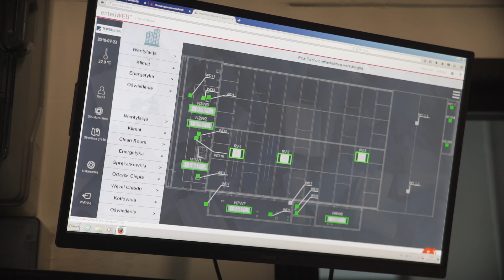Jak produkowane są przedmioty z silikonu? - Fabryki w Polsce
Trwałość, odporność na rozdzieranie i temperaturę. Czystość, estetyka oraz właściwości elektroizolacyjne. Oto kilka z powodów, dla których różnorodne branże przemysłu korzystają z silikonu. W najnowszym odcinku programu „Fabryki w Polsce” przedstawiamy proces produkcji tego materiału.

Nasza kamera zagościła w fabryce Topsil Global. To lider na polskim rynku przetwórstwa silikonów, z ambicjami znalezienia się w czołówce europejskich firm tej branży. Obecnie produkty spółki są eksportowane do czterdziestu krajów na całym świecie.

Produkty grupy trafiają do różnorodnych gałęzi przemysłu. Z silikonu wytwarzane są wyroby dla niemowląt i matek karmiących czy produkty dla branży medycznej i farmaceutycznej. Topsil Global dostarcza także swoje wytwory dla branży AGD, automotive czy przemysłu elektrycznego. Warto zauważyć, że firma zaopatruje takie marki jak Philips czy Bosch.

W fabryce Topsil obrabiane są silikony i termoplastyczne elastomery. – Przetwarzamy je za pomocą dwóch głównych technologii: wtrysku i wytłaczania. Do prób, testów i prototypów nadal stosujemy też czasem tradycyjną technologię formowania tłocznego na prasach wulkanizacyjnych. Jednocześnie eksperymentujemy z najnowszą technologią druku 3D, która w niedalekiej przyszłości może zrewolucjonizować przemysł przetwórczy – informuje firma na swojej stronie internetowej.

Pracownicy polskiego producenta realizują takie procesy jak: wtrysk materiałów termoplastycznych, wtrysk 2K LSR+TP, koekstruzja silikonu, wytłaczanie materiałów termoplastycznych, formowanie tłoczne za pomocą pras wulkanizacyjnych czy wytwarzanie mieszanek silikonowych HTV.

Warto zauwżyć, że od 2009 r. w fabryce Topsil wytwarzane są narzędzia, które wykorzystuje się przy produkcji silikonu i form wtryskowych. Co znajdziemy w parku maszynowym Topsil? Są tu m.in. elektrodrążarki drutowe i wgłębne, tokarki CNC, szlifierki oraz 5-osiowe centrum obróbcze CNC.

Sprawdź również nasze inne filmy, polecamy :
Jak produkowane są piece do azotowania? - Fabryki w Polsce
Jak produkowane są grzejniki aluminiowe? - Fabryki w Polsce
Jak produkowane są deski rozdzielcze? - Fabryki w Polsce
Jak produkowane są narzędzia do obróbki skrawaniem? - Fabryki w Polsce